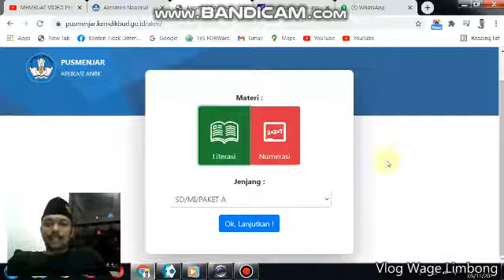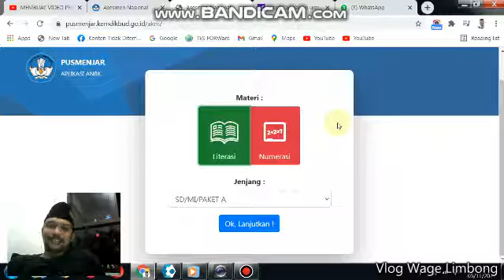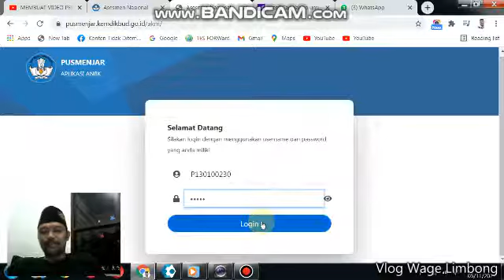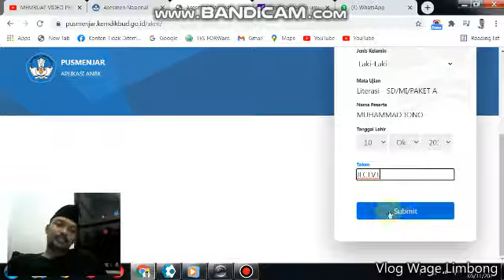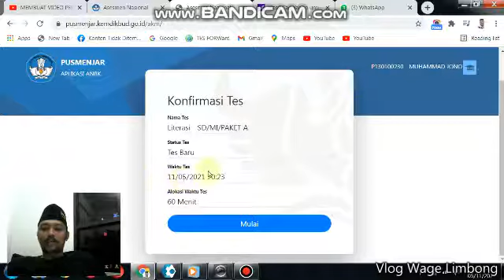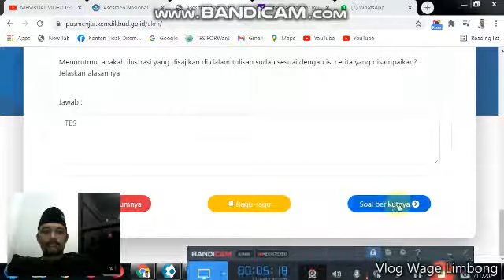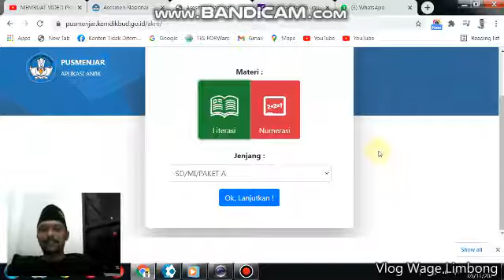Tutorial Cara Pengisian Soal ANBK SD 2021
Apa Itu Asesmen Nasional ?

Asesmen Nasional adalah program evaluasi yang diselenggarakan oleh Kemdikbud untuk meningkatkan mutu pendidikan dengan memotret input, proses dan output pembelajaran di seluruh satuan pendidikan.